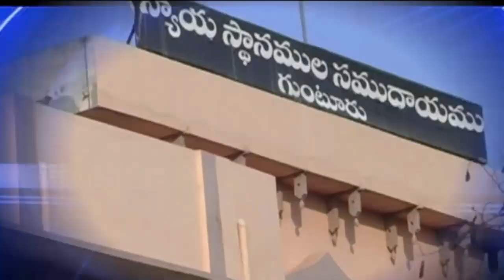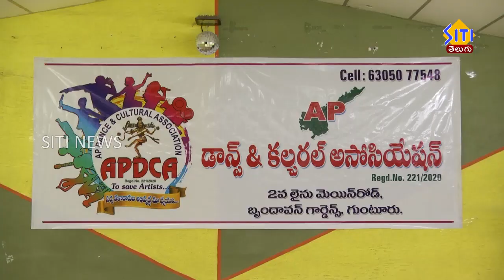Guntur Siti News 01 06 23